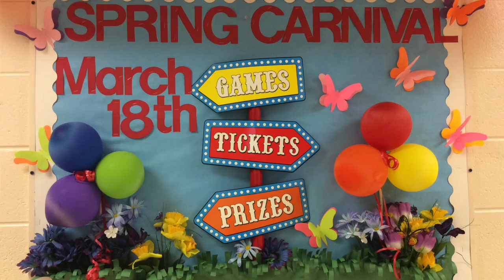The Morning Announcements Mar.20, 2017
The Announcements for March 20, 2017